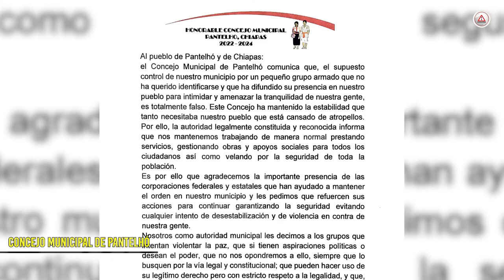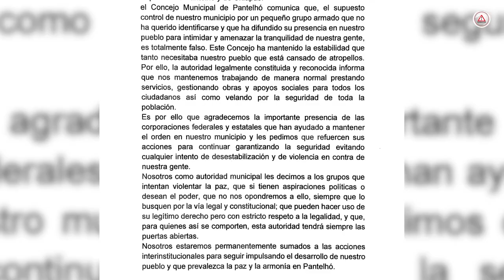Armados aseguran que corrieron a El Machete de Pantelhó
Este fin de semana se reportó una intensa balacera en el municipio. Sin embargo, la autoridad comunicó que todo ha estado en orden.